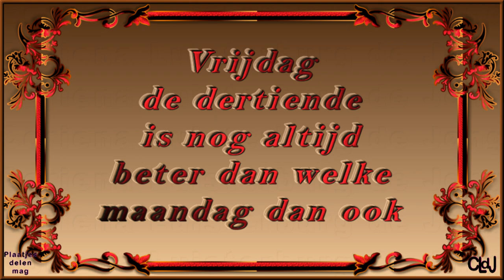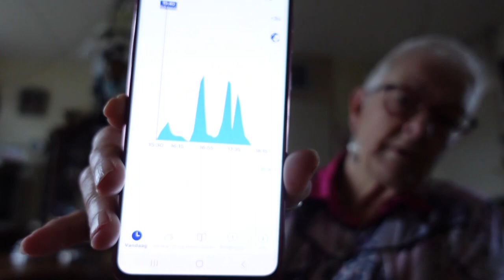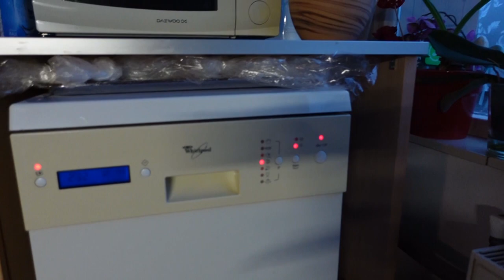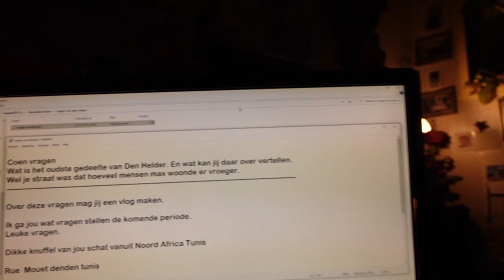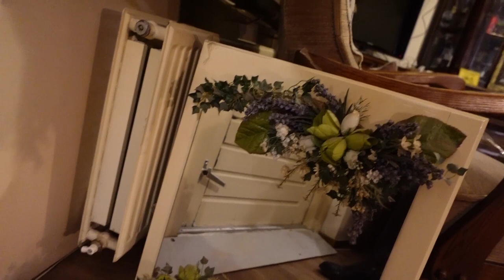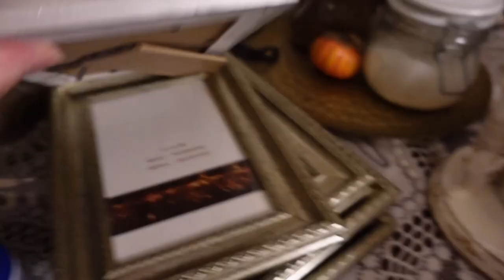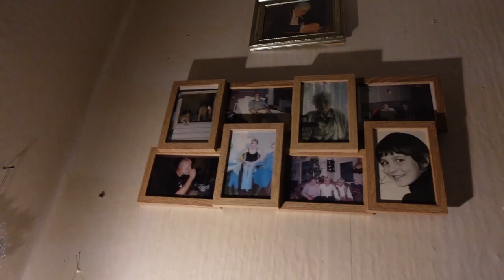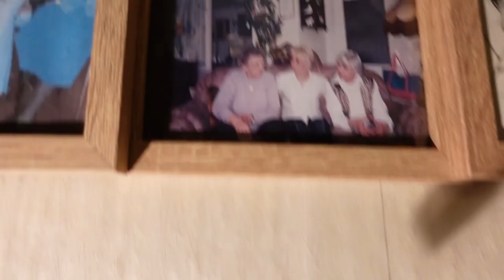zo 29 okt | Myriam Eleveld antwoord geven | Spiegel te koop | Urn Èowyn | Druk aan het werk. #2003